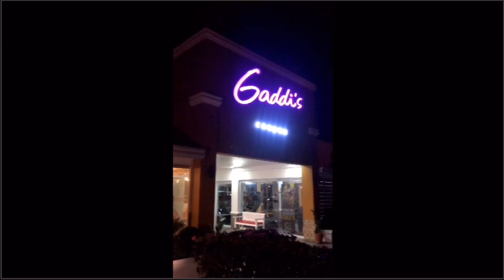Team Hugot goes to Coron, Palawan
I would like to share with you our trip to Coron, Pawalan. I hope you guys will enjoy watching this video. This is my 2nd YouTube video so please don’t expect that I did a perfect editing.